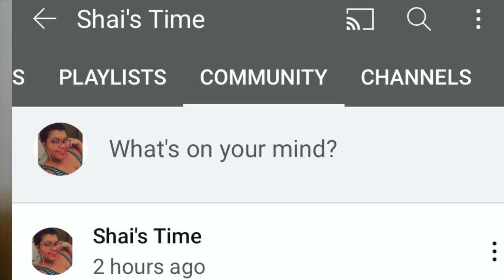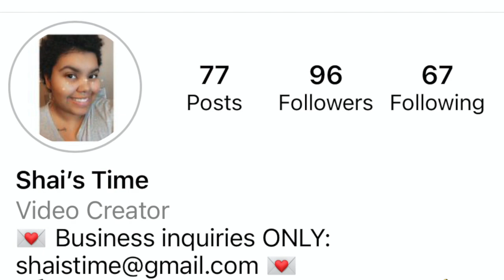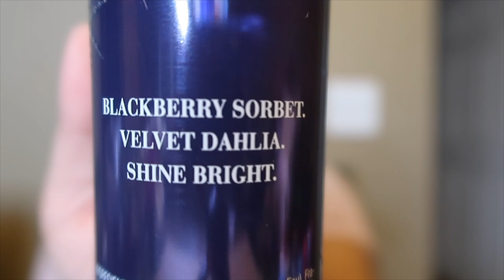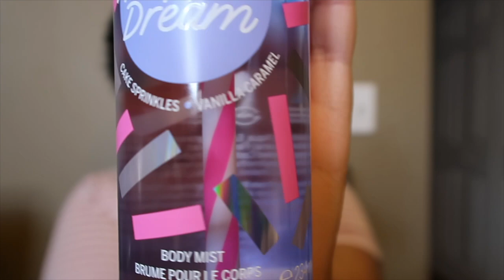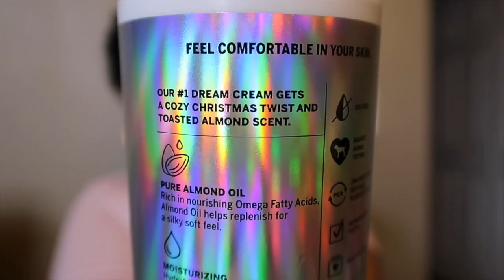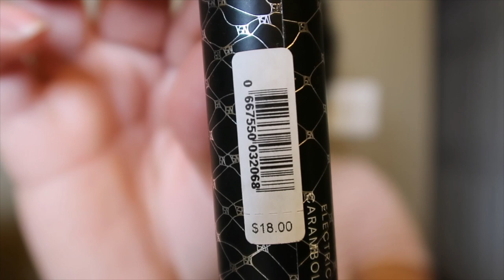VICTORIA'S SECRET CHRISTMAS HAUL + A FREE GIFT |2020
Hey hey it's Shai Shai. So today I have a Victoria's Secret haul for you guys. They had a bunch of Christmas sales back to back & at the same time so I had to participate ! lol Let me know if you guys shopped this sale or like any of the items I got in my haul !

✨🌟Wanna support the Channel ?  (Full Transparency)

Because people have asked what my cash app is

If you would like, (but of course you don't have to) you can donate via cash app ! Anything received that you send would help me do a lot more reviews here on my channel & would honestly help me & my kids & any other personal expense I have. Also of course, it would personally, be GREATLY  appreciated ! God bless⭐️💫🙏🏽

My Cash app : $xoshailaa

& TURN ON ➡️🔔 YOUR POST NOTIFICATIONS TO SEE MY VIDEOS 😊 🚨

Limited Edition Christmas Products Mentioned :

1) Blackberry Fizz body mist (My FAV)
2) Blackberry Fizz body mist
3) Blackberry Fizz body lotion
4) Cozy Sugar body mist
5) Whipped Dream body mist (My Fav)
6) Merry Pinkmas body mist (My fav)
7) Pink Coconut body mist
8) Green Pear & Citrus Refresh body mist
9) Coco Christmas body lotion (My fav)
10) Tease Heartbreaker Rollerball
11) Animal Print Robe
12) Brown Camo  Duffle Bag (Free Gift)